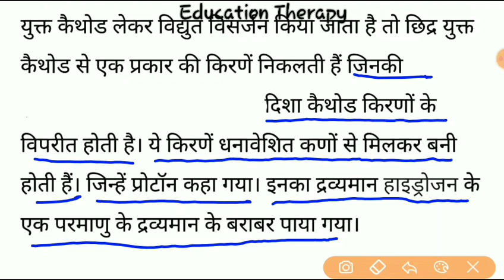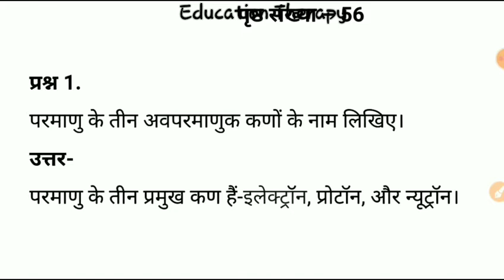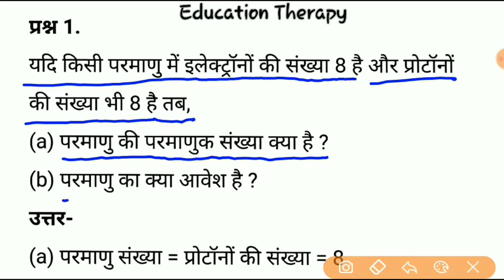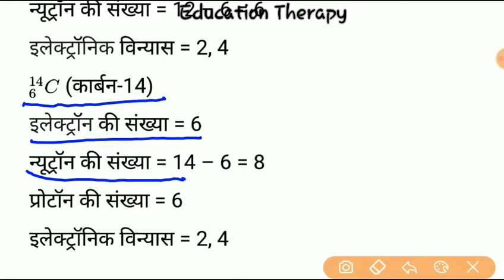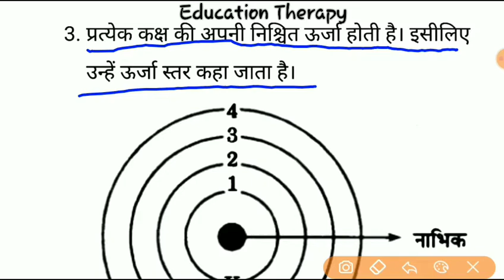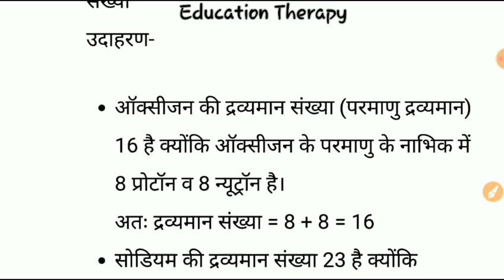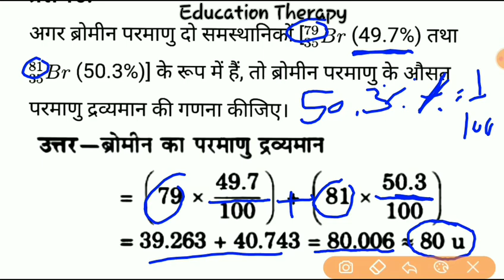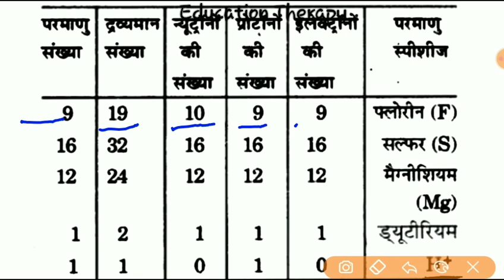UP Board Class 9 Science Chapter 4 Solution |Question answer ( पाठ 4 के प्रश्नोत्तर)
Welcome to the Education Therapy Video Description

Here are the list of playlist of different classes